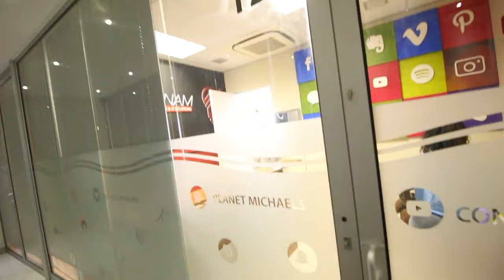Visiting Afrinam & Meeting BIG Local influencers | Namcon Vlog 1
Today's vlog was so nice to flim. Shoutout to everyone in the video today!

Namcon is gonna be SOOO fun so hope you guys pull through!